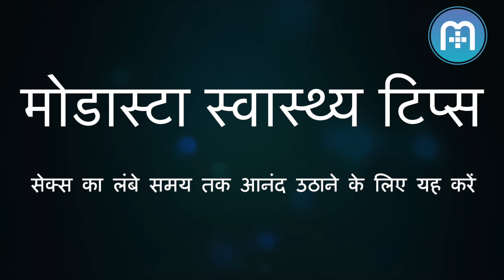सेक्स का लंबे समय तक आनंद उठाने के लिए यह करें | Last longer in bed with these tips